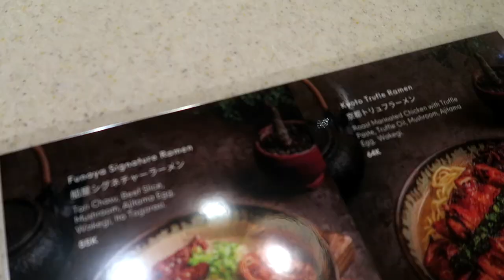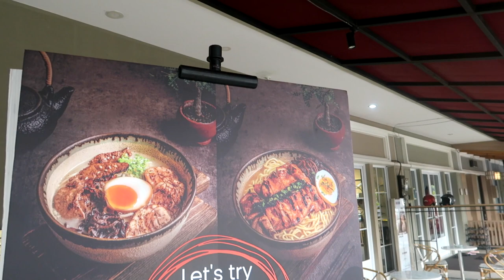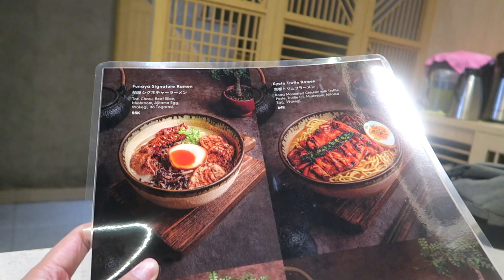MAKAN SUSHI GRATIS?! | FUNAYA SUSHI & BAR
EMANG BOLEH SE_AUNTHENTHIC INI???
Yes, betul banget semua kecap dan bumbu yang dipakai di Funaya Resto ini ASLI import dari Jepang langsung loh gaes! kurang authenthic apa lagi coba?
dan good newsnya, mereka bagi-bagi sushi gratis buat kamu yang berulangtahun TANPA minimum spend! Tapi kalo ke sini sih, wajib banget deh cobain ramen nya, ENAK BANGET!
Punya rekomendasi untuk tempat kuliner or staycation? Komen dibawah ya😉
Pst, pastiin kalian udah nyalain tombol loncengnya juga ya, biar ga ketinggalan vlog Loneytion lainnya🥰